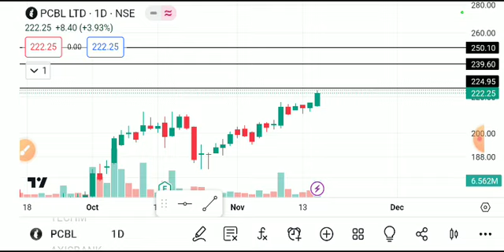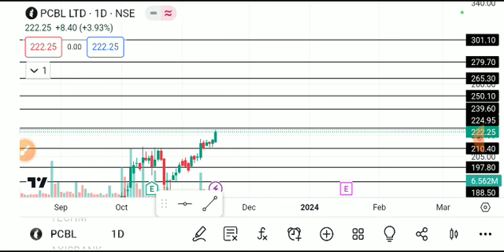pcbl share latest news today, Pcbl share latest news, pcbl share news